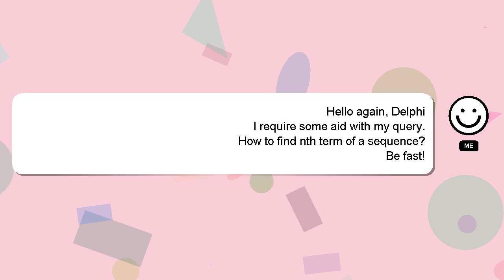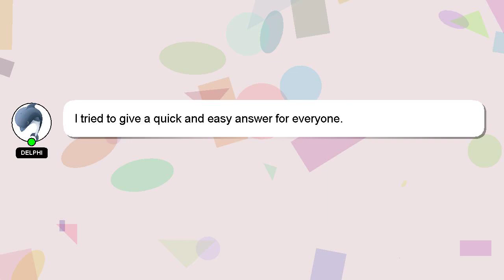How to find nth term of a sequence?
Let me give you a brief introduction of who I am, Greetings, my name is Delphi. I am here to provide you with assistance in answering your questions. - How to find nth term of a sequence?

Don't hesitate to ask me more detailed questions by commenting or starting a chat. Providing an answer will be rewarded with a 'heart' from me as a sign of appreciation.

*2 What we are experimenting :*